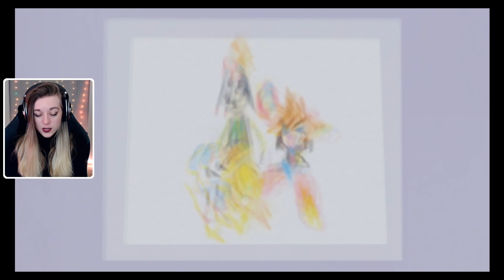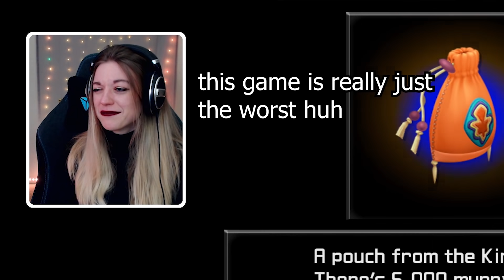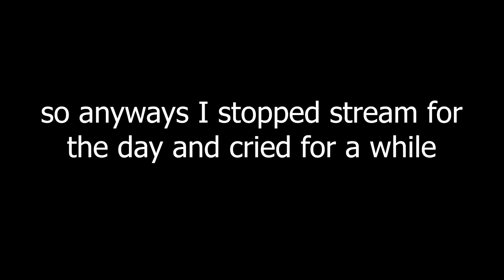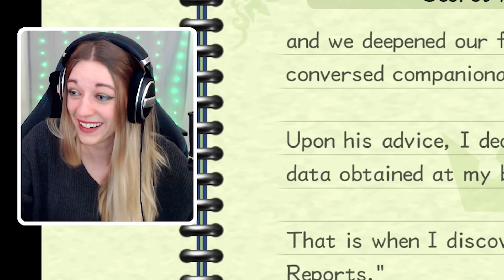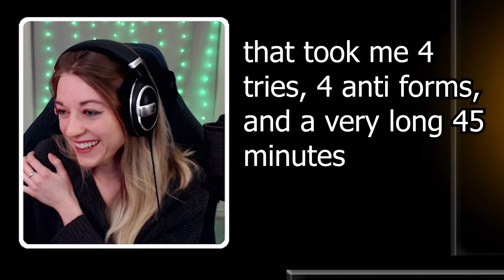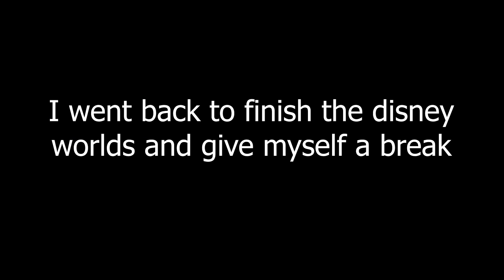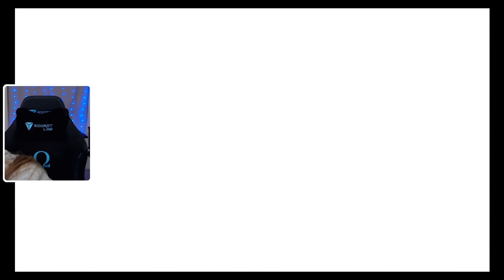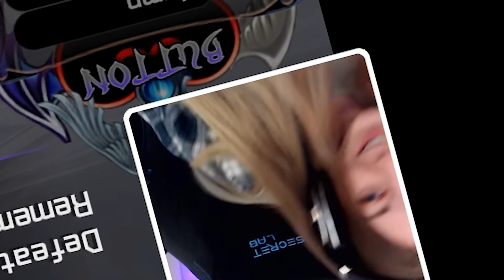My kingdom hearts 2 journey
This was one of the hardest videos I've ever created simply because of how much this game means to me. It was truly a passion project and incredibly difficult for me to cut this playthrough down to an hour. While I was drawn into the franchise with Kingdom Hearts 1, KH2 is what solidified this series as one of my favorites to ever exist. It's been such a long time since I've been so touched by a game.

This is one of my favorite documented playthroughs and Kingdom Hearts 2 is one of my favorite games ever. I really wanted to do it justice with this video, I hope you enjoy my journey ;-;

(roxas deserved better ;-;)

00:00 - intro (so beautiful wow)
1:55 - fun with roxas (also confusion)
8:33 - oh this game is painful huh
13:03 - the end of summer vacation ;-;
14:10 - good morning sora (also a montage of absolute misery)
18:21 - i can almost pretend this game isn't devastating
20:04 - didney world adventures
21:55 - auron (he is very important!)
22:26 - back to didney world adventures
24:28 - finny fun pt 1
24:53 - pirates world was so profound it deserves its own tag
25:43 - disney tm
26:57 - TIFA
27:09 - tron is a world in kh2 (im still processing this)
28:01 - say fellas
28:14 - ansem was not actually ansem it was xehanort impersonating him but it was his heartless and his nobody is actually
28:53 - rest in peas goofy
29:59 - lion king ;-;
31:44 - first time beating an absent silhouette
32:28 - finny fun pt 2
32:56 - ansem report revelations
33:44 - goodbye axel ;-;
35:33 - goodbye roxas ;-;
39:19 - hello riku
39:45 - end game battles and that one sora and riku scene
43:11 - The Very Big Sad
44:40 - winnie the pooh ;-;
45:43 - rip hollow bastion
45:58 - sephiroth fight (yes i did it this time)
48:04 - more ansem report revelations
48:31 - finny fun pt 3
48:51 - RIKU JOINS THE PARTY LETS GOOOOO
50:04 - mr. zebra man
54:27 - we're back. you're home.